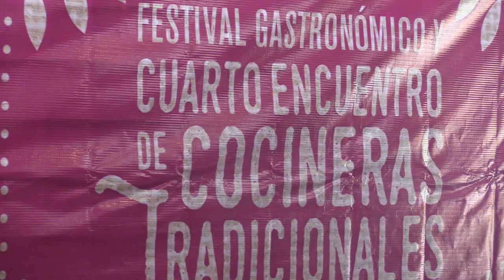RTGnoticias | Preparan cuarto Encuentro de Cocineras Tradicionales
Con la finalidad de promover el patrimonio cultural gastronómico del estado y la transmisión de saberes ancestrales, la Secretaría de Cultura del estado anunció un festival gastronómico y  el cuarto encuentro de cocineras tradicionales los días 10 y 11 de febrero en el fuerte de San Diego.